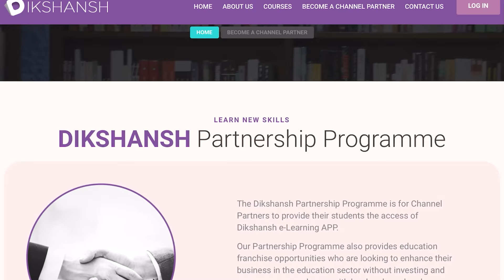झरिया में जीती भाजपा प्रत्याशी रागिनी सिंह, जीत का श्रेय दिया जनता को